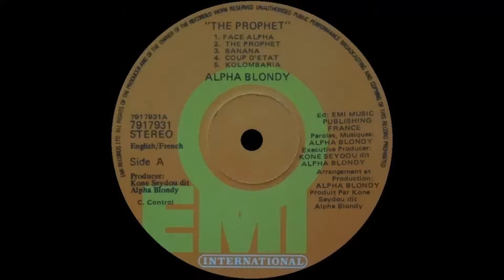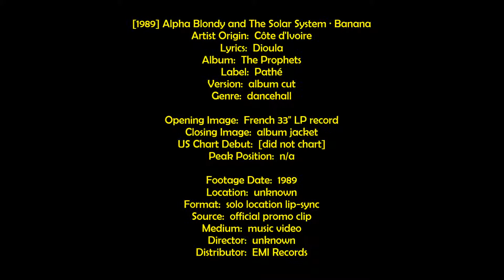[1989] Alpha Blondy and The Solar System ∙ Banana